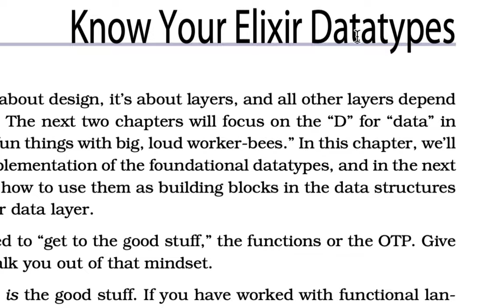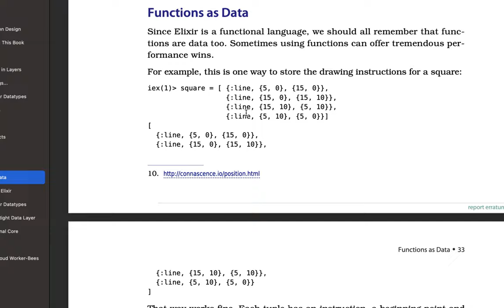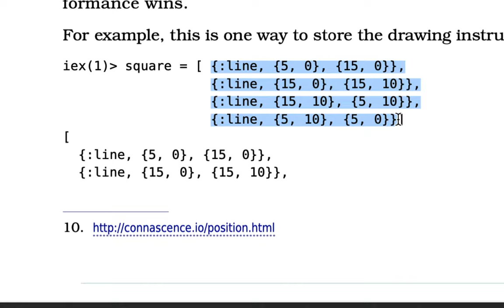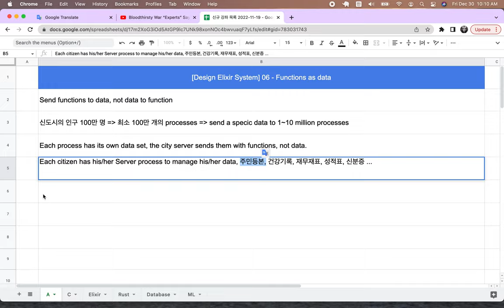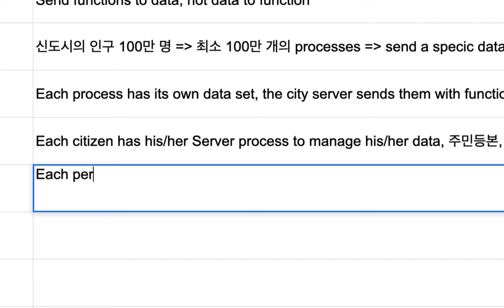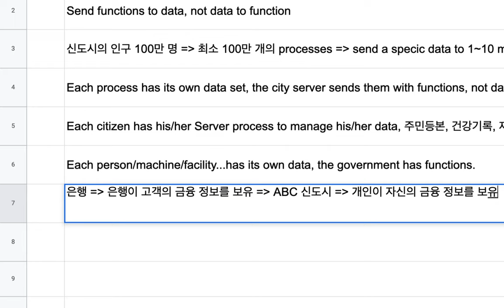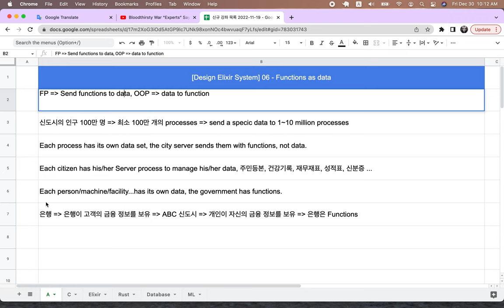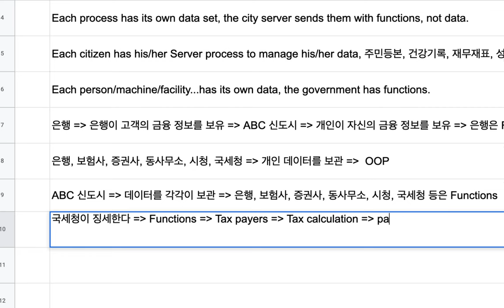[Design Elixir System] 06 - Functions as data